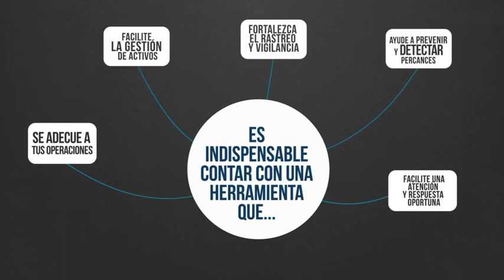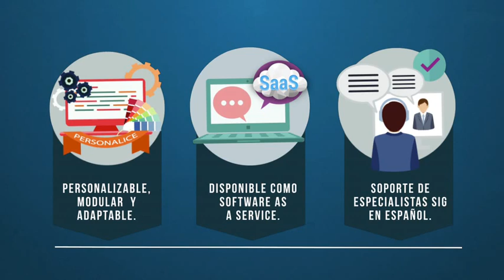Tailored Tracking System BSI | VIdeo Ficha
Tailored Tracking System BSI, es una solución ideal para la inspección, monitoreo y gestión de vehículos, ayuda a aprovechar mejor tus recursos y agilizar tus procesos de atención en tiempo y forma ante  las incidencias presentes. Conoce más sobre este SaaS aquí.